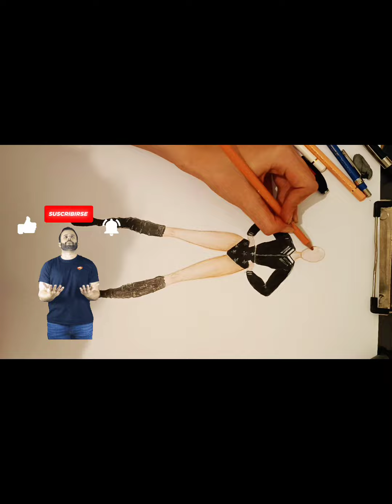Do you like this jacket? Fashion illustrator paniting_speed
Draw your dreams🎨🖌

In this tutorial i learn you how to draw
Amazing leather jacket and shorts.
I teach you design beautiful jacket
And fashion illusttation fabric leather.
I hope you like my design and enjoy it.

I used different material to design

My material :
My pencil : black
                    Flesh light
                    Cinnamon

And used white pen .

I used this 👆material to design this jacket.

About me if youre new :
Hey guys🖐
Im lilith 😇
I created this channel to upload my design
And leran you how to drawing dress.
i upload my design every day.

And active the bell 🔔🤍

Drawwithlilith
Drawwithlilith
fashion designer
illustrator
illustration tutorial
fashion design with illustrator
fashion design jobs
fashion portfolio
michael castello
alexis designer
technical illustration